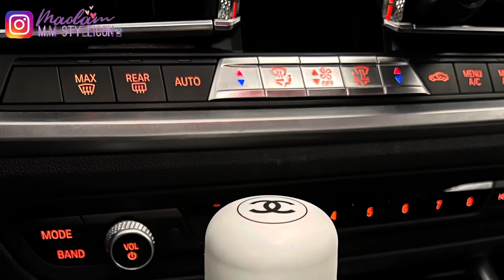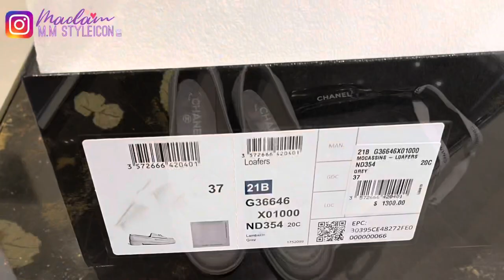CHANEL 21K COLLECTION SHOPPING VLOG | Coco Handle, Shopping Tote, Loafers, & more 462 ℳ.ℳ ♛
462 | CHANEL 21K COLLECTION SHOPPING VLOG | Coco Handle, Shopping Tote, Loafers, & more ℳ𝒶𝒹𝒶𝓂 ℳ.ℳ 𝒮𝓉𝓎𝓁ℯ𝒾𝒸ℴ𝓃 ♛

⏱𝚃𝚒𝚖𝚎𝚜𝚝𝚊𝚖𝚙
0:00​ Introduction
0:40 Chanel 21K Collection Shopping Vlog
6:18 Please LIKE & SUBSCRIBE and follow new IG acct @M.M.Styleicon @madam.m.m.styleicon

Showed items:

Love, 𝑀𝑀
❤︎ LET’s SOCIALIZE!

CHANEL Beautè:
Sublimage Foundation
Makeup cleanser
Face scrubs
᯽ Scarflings: $15 off code ‘MADAMMM15’ at checkout or click this link 👉🏻

 ᯽Facetory Ambassador
᯽ Start investing with ACORNS!
᯽ Pi (π) a new digital currency by Stanford PhDs. Caim your Pi, and use my username code (MMS1021) as your invitation code.